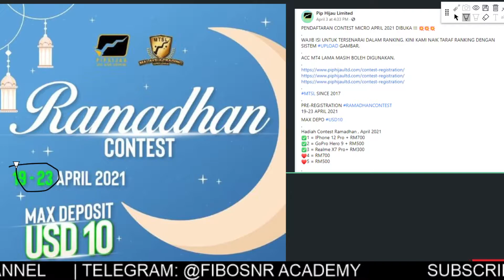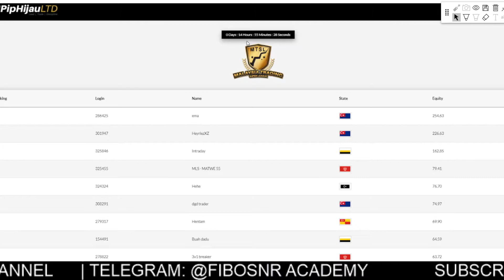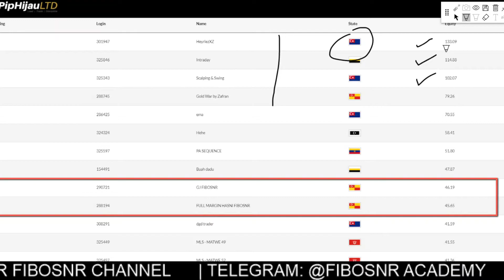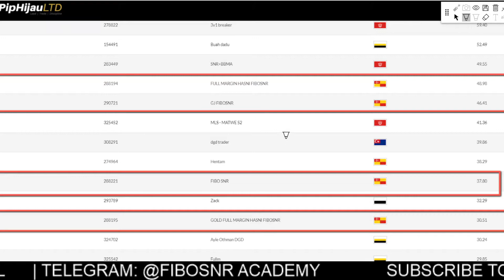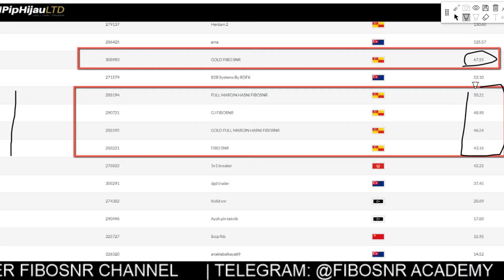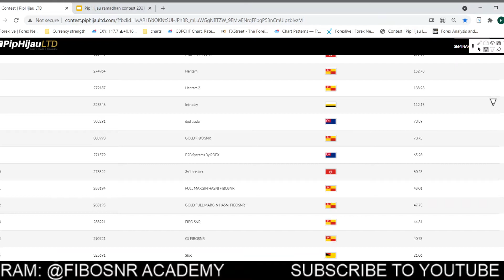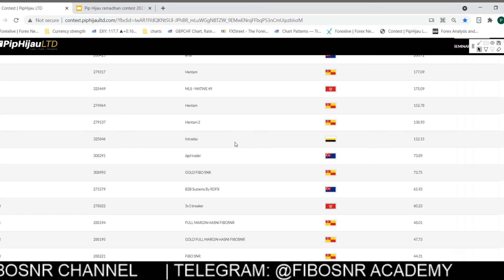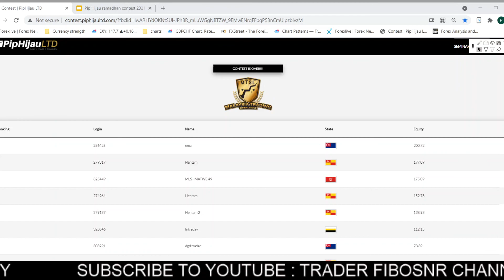Pip Hijau - Contest Ramadhan 19-23 April 2021(Siapakah pemenang contest ini)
Broker pip hijau adalah broker Malaysia, dah beberapa tahun established di sini.

Yang menarik mengenai broker Piphijau adalah pasal contest micro setiap bulan. Hadiah mereka menarik seperti iphone, PS5, hadiah tunai dan bermacam-macam lagi.

Jom tengok siapakah pemenang contest piphijau kali ini.